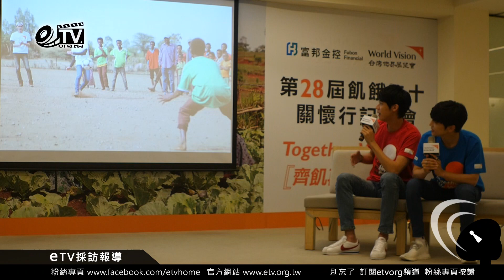男神合體做公益 Bii畢書盡&Dino李玉璽邀粉絲一起